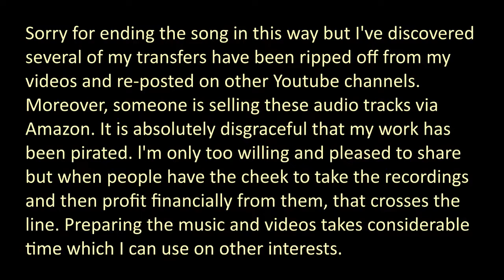DON'T DO THAT TO THE POOR PUSS CAT - Leslie Sarony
Sylvester Ahola, trumpet
Johnny Helfer, alto sax
Carroll Gibbons, piano
Joe Brannelly, guitar
London, April 3rd 1928

HIS MASTER'S VOICE B-2714
mx Bb 12900/2